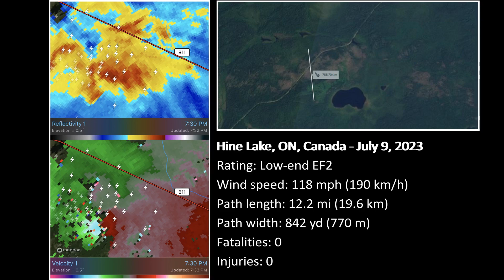EF2+ tornadoes of meteorological Summer 2023 on radar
Every EF2+ tornado in North America's radar scan from June to August.

Radar images:
@NickKrasz_Wx, @Brando_WX on Twitter/X